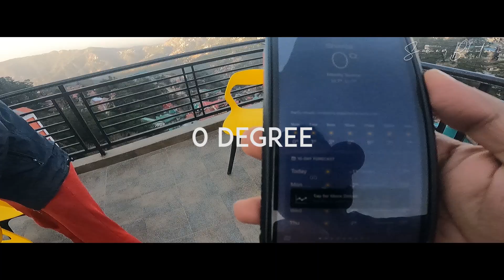How to shoot a Pre - Wedding Film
I am Sameer - A Creative Film Maker.I create content around Travel, Film making, and more with VFX ka tarka.

Follow me for some amazing tips on Film Making, Gaming and exciting travel stories that will inspire you to hit the road.